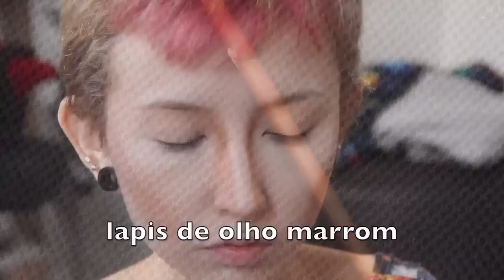Fairy tale inspired makeup: Faun / maquiagem inspirada em fauno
caso queira me mandar uma cartinha:

 Narumi Kataiama caixa postal
numero 4019
 CEP 82501970
Curitiba PR

 (tem que falar que é para caixa postal, caso contrário volta)